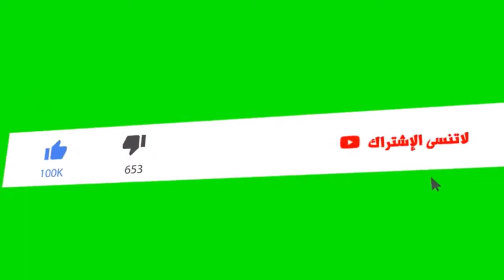كرومات للتصميم بدون حقوق الطبع والنشر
اذا كنت تبحث عن افضل كروما للمونتاج وفيديوهات اليوتيوب ، يمكنك تحميل افضل  كرومات لعام 2021 مجانا ، وايضا طريقة التعديل عليها بالهاتف او الكمبيوتر .
أفضل  كرومات عربية احترافية للايك والإشتراك 2021
مرحبا بكم أحبّائي في فيديو جديد على القناة، أقدّم لكم اليوم أفضل حزمة كروما شاشة خضراء متنوّعة و جاهزة للتصميم مع مؤثّرات صوتية كما سأترك لكم روابط التحميل مباشرة من ميديا فاير تحت في الوصف.

شكرا على مشاهدة الفيديو كاملا◀، أدعوكم فضلا و ليس أمرا أن تشتركوا في القناة ✔ و تفعلوا الجرس 🔔
ولا تنسوا اللايك 👍 فهو أكثر شيئ يحفزني على تقديم المزيد إن شاء الله تعالى.
رابط كرومات عربية بدون حقوق الطبع والنشر
افضل كرومات للتصميم موجات صوتية شاشة سوداء و خضراء كين ماستر 2021
برنامج كرومات كين ماستر مؤثرات افلام قديمه
كين_ماستر لطفا_لايك_واشتراك
كرومات كين ماستر دخان مؤثر فيلم قديم
كرومات kinemaster
كرومات حالات واتس اب
كرومات كين ماستر جاهزه
كرومات جاهزه
كرومات شاشه سوداء
كرومات للتصميم
كرومات حزينه
كرومات جاهزة للتصميم
كرومات تصميم
كرومات يوتيوب
كرومات واتس اب
كرومات جاهزة
كروما نجوم
كرومات موجات
كرومات موسيقى
كرومات للتصميم جاهزه
كروما للتصميم كروما جاهزة
كرومات كين ماستر للمونتاج
كرومات كرومات جاهزة 2021
كرومات قلوب كرومات قديمة
كرومات تأثيرات للتصميم الفيديو حب
كرومات كين ماستر حب وعشق
كرومات مؤثرات التصميم Kromat Kenny Master
تأثيرات للمونتاج جديده kromat
موجات صوتيه جاهزه للتصميم
اجمل كروما للتصميم ومونتاج الفيديوهات
كروما جاهزة كرومات المونتاج جديد 2020
كرومات كروما للمونتاج تأثيرات حب
الشاشة الخضراء كرومات حالات واتس اب
تأثيرت kinemaster
مؤثرات موجات صوتية للمونتاج
موجات صوتية بدون صوت
موجات صوتية للمونتاج بدون صوت
كرومات كين ماستر موجات صوتية
كرومات للتصميم 2021
تأثيرات كين ماستر جاهزه
كرومات كين ماستر 2020
تنزيل كرومات كين ماستر 2020
كرومات كين ماستر جاهزه 2021
كرومات للتصميم
تحميل كرومات كين ماستر 2021
تحميل كرومات كين ماستر جاهزة
تنزيل كرومات للتصميم 2021
تحميل مؤثرات كين ماستر 2021
تحميل كروما كين ماستر
كرومات كين ماستر دخان
كرومات جاهزة للتصميم
تحميل كرومات جاهزة للمونتاج
كرومات للتصميم الصور
كرومات للتصميم جاهزة
كرومات للتصميم 2021
كرومات للتصميم بدون حقوق
كرومات كين ماستر 2021
كرومات موجات صوتية
تاثيرات صوتية للمونتاج
الموجات الصوتية مؤثرات
Kinemaster Tutorial Awesome Avee music player audio spectrum black screen video Avee player template Green screen Audio spectrum
Strovteller Photo Slide Green screen Chroma key New
كرومات تأثيرات جاهزه للتصميم شاشة سوداء 💞 كرومات للمونتاج تأثير فيلم قديم كين ماستر بدون صوت 2021
.تاثيرات كين ماستر منوعة كرومات وتأثيرات الفيديو للتصميم من افضل التي تساعدك على بدأ تصميم الفيدوهات الخاصة بك بدون اي خبرة مسبقة
.كرومات كين ماستر شاشة خضراء
كرومات للتصميم 2021
كرومات جاهزة للتصميم شاشة خضراء
كرومات شاشه سوداء
كرومات شاشه خضراء
كرومات تصميم
كرومات للتصميم كين ماستر
كرومات جاهزة للتصميم كين ماستر
كرومات مؤثرات للتصميم
كرومات بدون صوت
كرومات جاهزة 2021
كرومات مؤثرات التصميم شاشة خضراء
تصاميم جاهزة بدون حقوق
كرومات للتصميم 2021
تأثيرات كين ماستر جاهزه شاشه خضراء
كرومات للتصميم الصور
كرومات للتصميم جاهزة
كرومات موجات صوتية
كرومات شاشه سوداء, كرومات جاهزه,
كرومات حزينه, كرومات تصميم,
كرومات واتس اب, تصاميم وكرومات,
حالات كرومات, عبارات وكرومات,
تأثيرات وكرومات, موجات وكرومات,
كرومات هيبه, كرومات هادئه,
كرومات جديده, كرومات نبض,
كرومات نجوم, كرومات ناريه,
كرومات نبض قلب, كرومات موسيقى,
كرومات موجات صوتيه, كرومات محمد الحلفي,
كرومات للتصميم, كروما للمونتاج,
كرومات لايت موشن, كرومات كين ماستر,
كرومات قصف, كرومات قلوب, كرومات قلب,
كرومات قصيره, كرومات قويه, كرومات قديمه,
كرومات فارغه, كرومات فراق, كرومات فزعات
تأثيرات وكرومات,
موجات وكرومات,
شاشه سوداء حزينه,
شاشه سوداء ورقه,
شاشه سوداء هادئه,
تصميم شاشه سوداء,
شاشه سوداء نغمه حزينه
ستوريات بدون حقوق حزينه,
ستوريات بدون حقوق انستا,
ستوريات بدون حقوق 2021,
ستوريات بدون حقوق قصف,
ستوريات بدون حقوق حزين,
ستوريات بدون حقوق شاشه سوداء,
ستوريات يوم الجمعه بدون حقوق,
ستوريات انستا بدون حقوق حالات واتس اب,
ستوريات انستا بدون حقوق ابيض واسود,
ستوريات بدون حقوق حالات واتس اب,
ستوريات حزينه,
ستوريات انستا حزينه,
ستوريات واتساب,
ستوريات واتساب حزينه,
ستوريات واتس,
ستوريات هادئه,
ستوريات انستا
تصميم فيديو
تصميم الصور
تصميم شاشه سوداء
تصميم شعار
تصميم حدائق
تصميم فيديوهات
كرومات تصميم
كرومات شاشه سوداء
كرومات حزينه
كرومات 2021
كرومات جاهزة
كرومات للتصميم
كرومات يوتيوب
كرومات واتس اب
كرومات واتس
كروما ورد
كروما ورق
شاشة سوداء